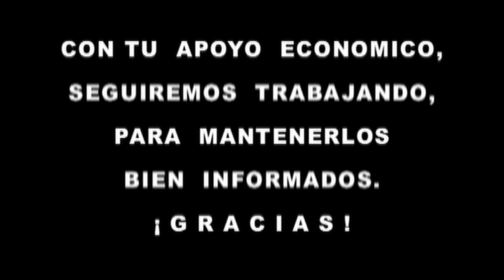Otumba Edo Mex 1 Agosto 2016